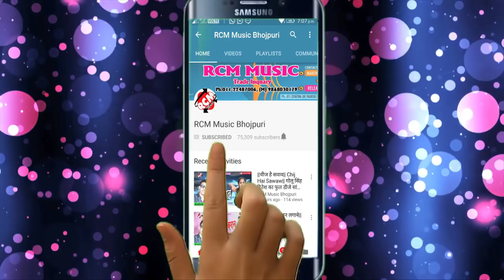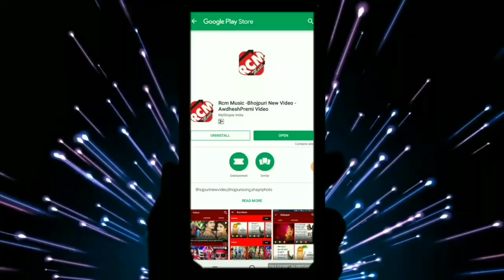दीवाना रणजीत राजा का 2019 का फुल डीजे सांग || गोली ढोड़ी पर छूट जायेगा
Title: GOLI DHODI PAR CHHUT JAYEGA
Singer: DIWANA RANJEET
Lable: RCM Music
Lyrics:  VIJAY SANEHI
Video Director:
DOP: